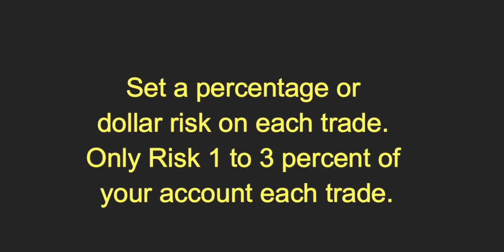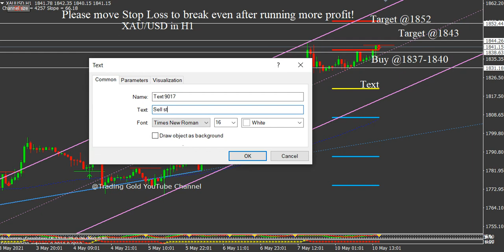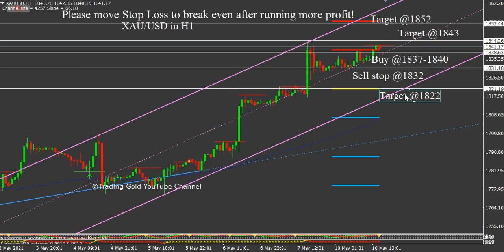XAU/USD 10 May 2021 Daily Forecast Analysis by Trading Gold Strategy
Daily Free Signals Forex Pairs Forecast Tips Daily Beginner Trading Videos